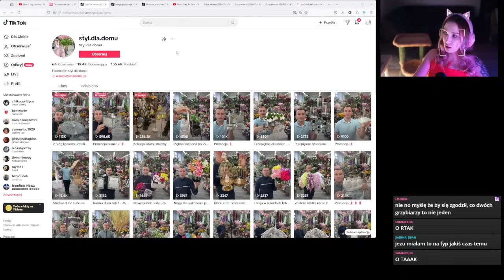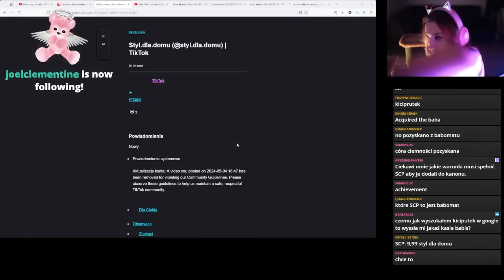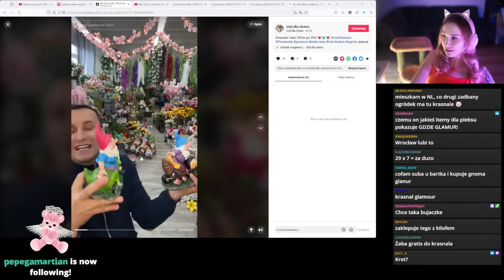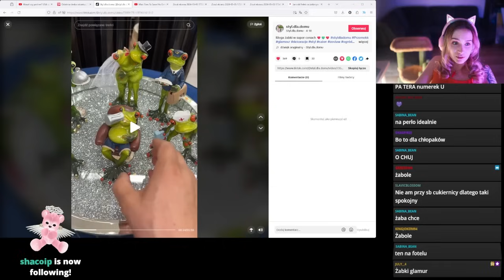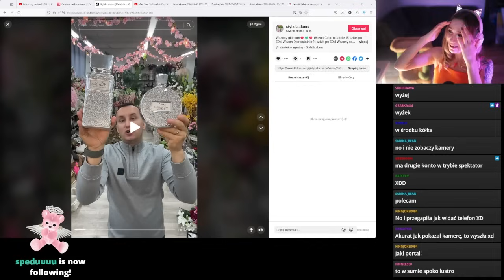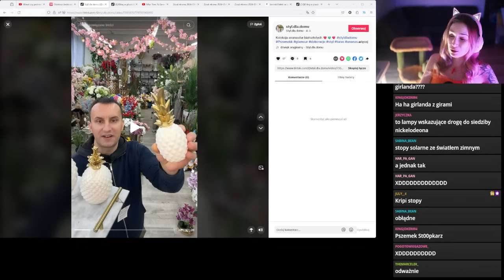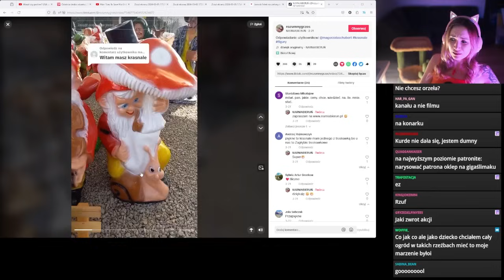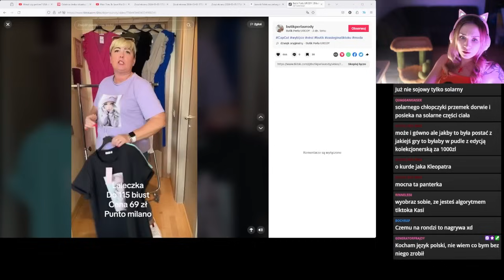Niesamowity świat tiktokowych sklepów z pierdołami (✨GLAMOUR✨)